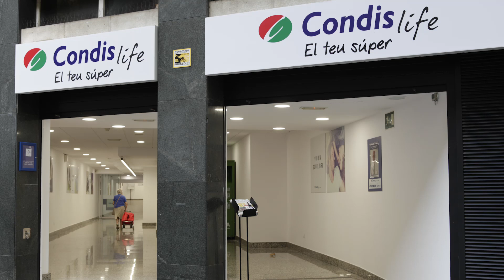Condislife el teu súper: El millor del súper amb el millor del mercat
Condislife el teu Súper, un gran supermercat que combina el millor del súper (varietat, elecció, amplitud, ordre i preu) amb el millor del mercat (producte fresc, sensorialitat i tracte personal).
Un mercat de frescos de veritat, amb la qualitat i el preu que t'agraden, sense oblidar les innovacions tecnològiques perquè els nostres frescos es mantinguin en les millors condicions.